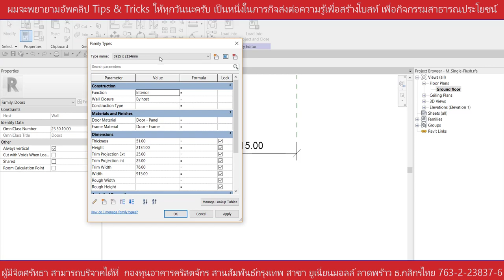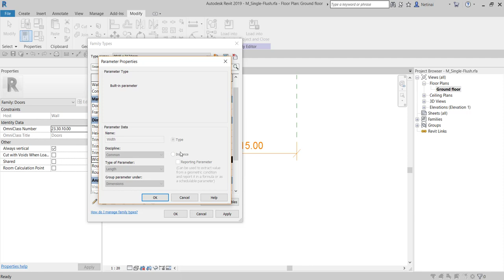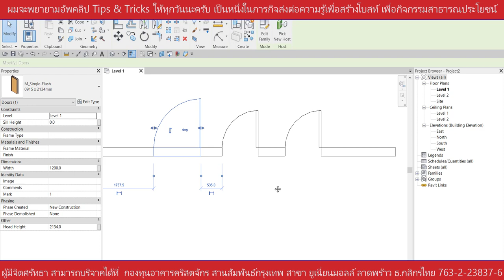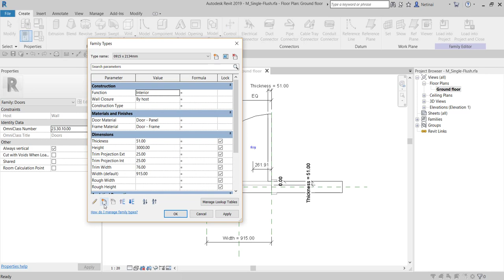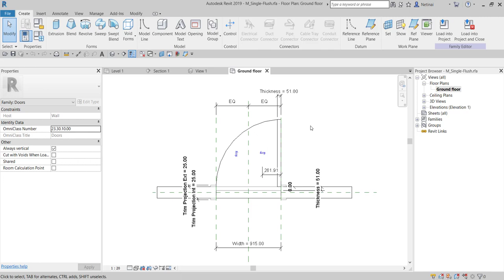Revit Tips: วิธีเปลี่ยน Type เป็น Instance Parameter